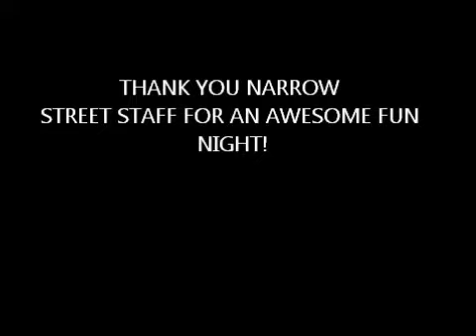Skating Trip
Skating Trip for Narrow Street